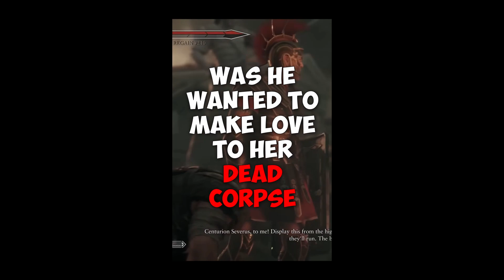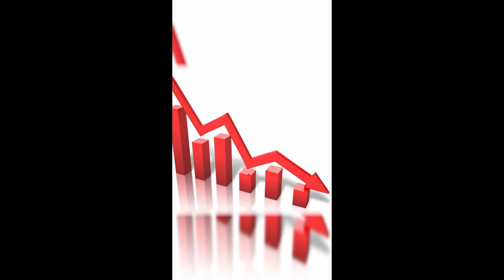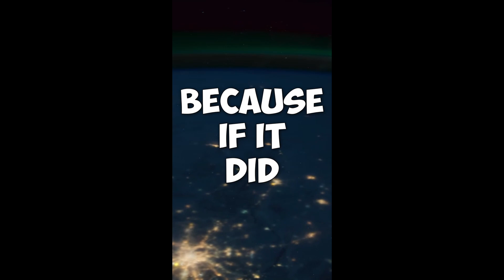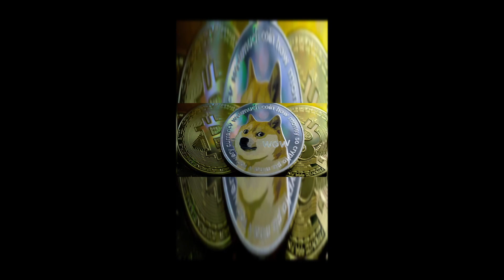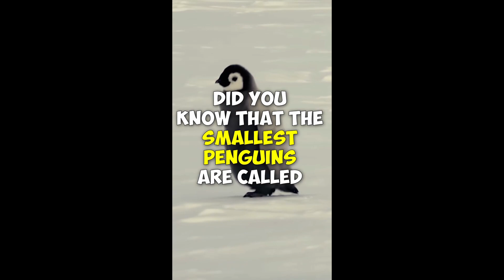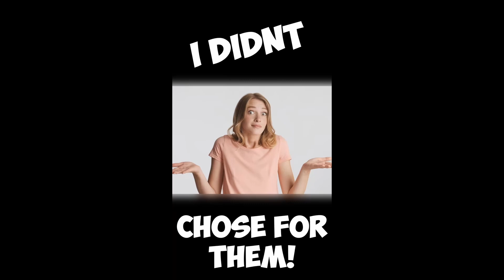Fun Facts Everyone Must Know!🤔😂❤️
Any type of fact's is welcome

Everyone is also welcome to share facts or truths that they know.
who knows i just might make a video if what you say is factual.

Everything in this video was found/researched using Google...
yes i used Google to find all these facts